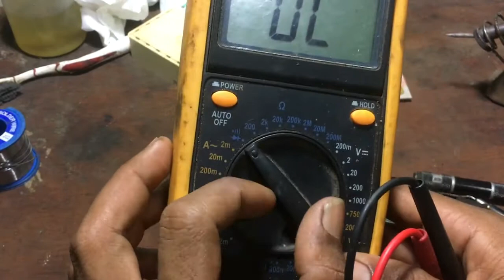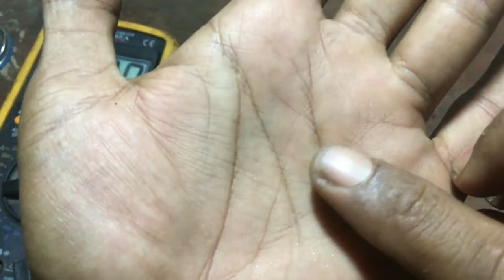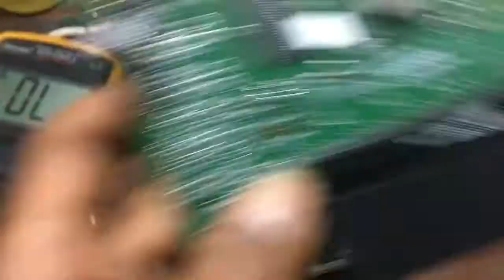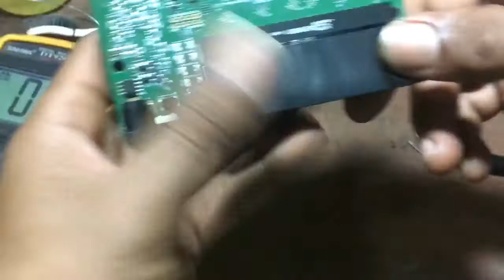perbaikan mikrotik RB750R2 mati total dokumentasi-0002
eaaa :D
jumpa lagi , kali ini kita dapat servisan sebuah routerboard rb 750 r2 , dengan kondisi mati total ,
ternyata kerusakan hanya sebuah kapasitor kutu ,
ini bukan vlog , hanya sebuah dokumentasi dari kerjaan , cerita teknisi di sebuah desa terpencil ,